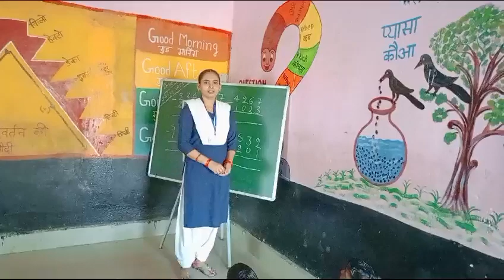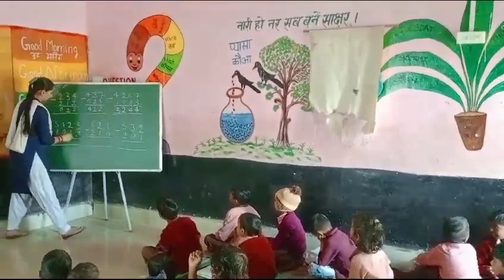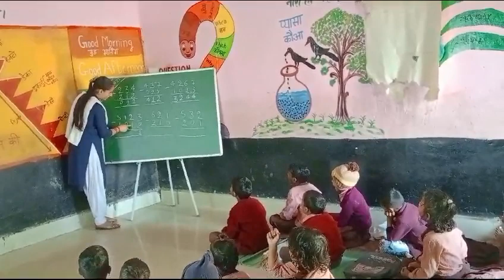D.El.Ed/BTC इंटर्नशिप @द्वितीय सेमेस्टर 2022₹दीक्षा जयसवाल#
Video from Nazim Sir Guru Ji ✍🏻